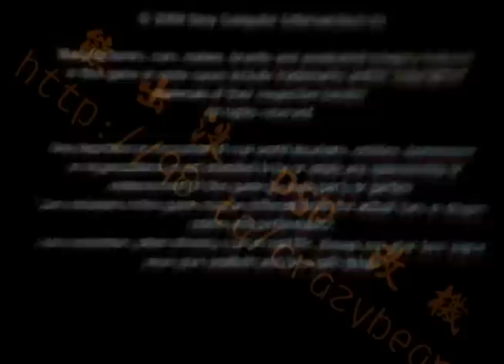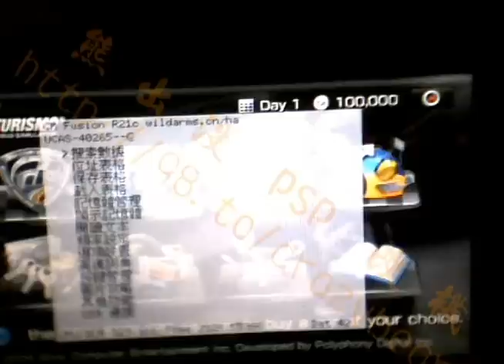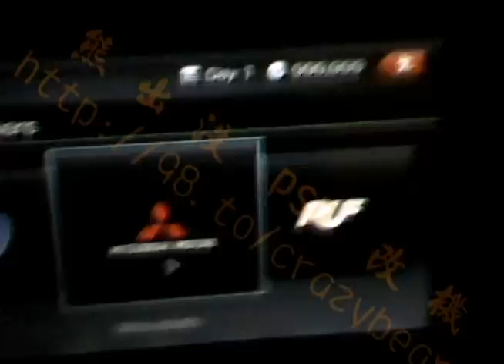金手指-GT-改錢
使用金手指邊玩邊看攻略 影片教學 CheatMaster R21c
改機教學
熊出沒 PSP 改機